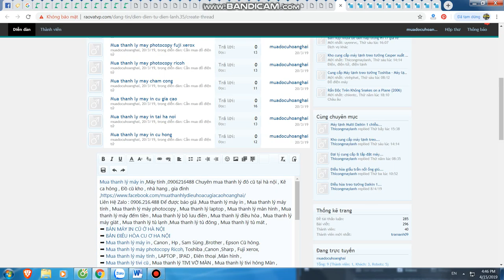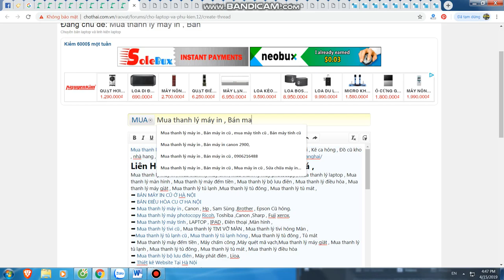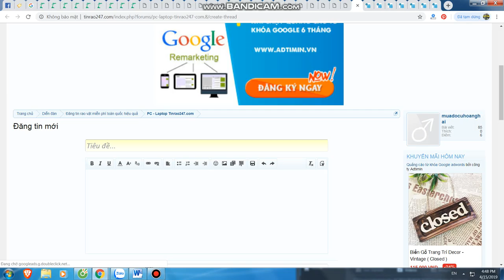Mua thanh lý máy in tại hà nội | Bán máy in cũ tại hà nội | 0906216488